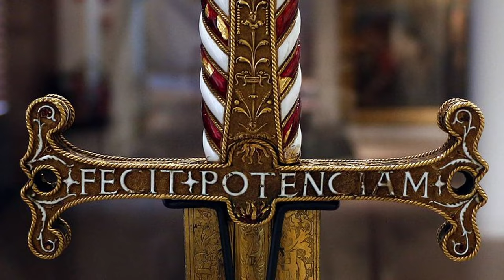George von Frundsberg leads us (english translation)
Georg von Frundsberg, also George and Jörg or von Fronsberg and Freundsberg, was a South German soldier and Landsknecht leader in the Imperial Habsburg service. He is considered one of the most important German infantry tacticians and war entrepreneurs of the early modern period. His name is closely linked to the protracted battles of the Habsburg Emperor Maximilian I and Emperor Charles V for supremacy in northern Italy. Frundsberg is known, among other things, for his motto “Much enemy, much honor!”, which has become a household word.

translation:
Jörg von Frundsberg, leads us,
Tra la la la la la la,
who won the battle,

Lerman in front of Pavia.

Emperor Francis of Franconia,
Fell into the hands of Frundsberg,

All the little flowers were red,

When night fell in the sky,
Drums and whistles were announced,

And he who sang you this little song,